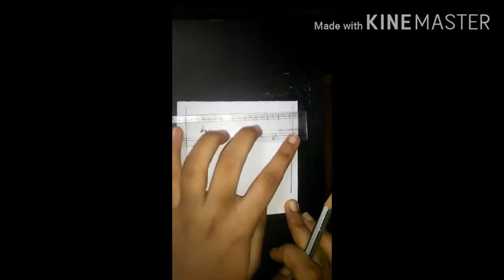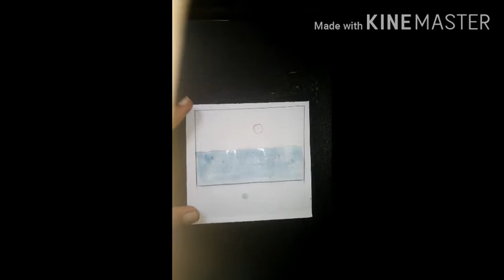How to make a sunset over the ocean Polaroid